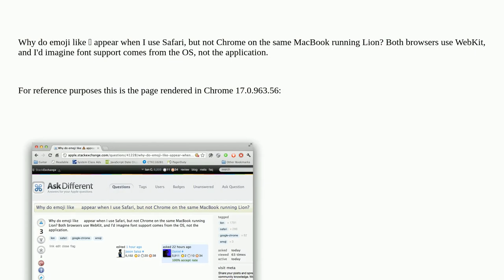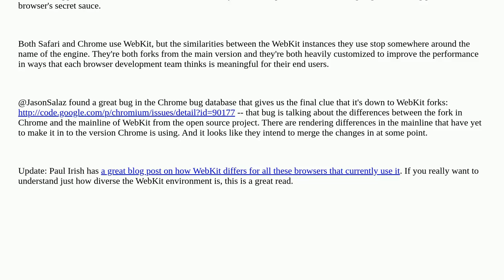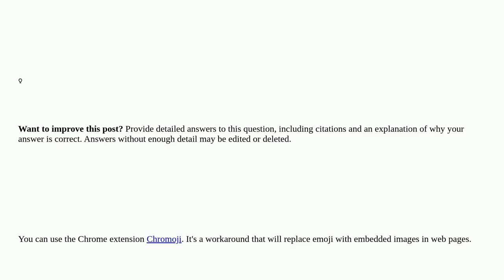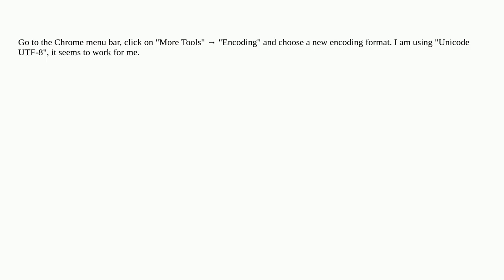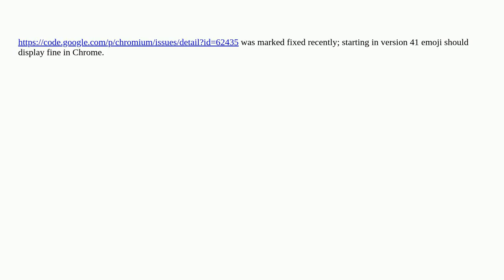Apple: Why do emoji like 💩 appear when I use Safari, but not Chrome?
Why do emoji like 💩 appear when I use Safari, but not Chrome?

A special thanks goes out to the community

  google-chrome macos emoji safari